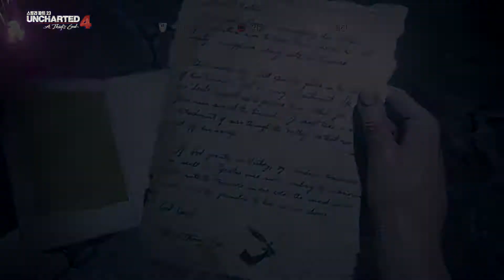[GameMovie] 언차티드4 해적왕과 최후의 보물 파트 23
언차티드;해적왕과최후의보물#Uncharted;A Thief's End

모든 보물엔 그 만의 가치가 있다.
은퇴를 결심했던 네이선 드레이크는 다시 위험천만한 지하세계로 던져지고, 사랑하는 사람들을 구하기 위해 무엇을 희생할 것인지 선택의 기로에 선다.
정글의 군도, 생기 넘치는 도시, 설산의 정상 등 전세계를 무대로 잊혀진 보물을 찾아 떠나는 드레이크, 샘, 엘레나, 설리반의 장대한 모험의 그 마지막 대서사시.

주요 게임 플랫폼 PS4 / PC

We find our life while play game.
게임은 건강한 취미다.